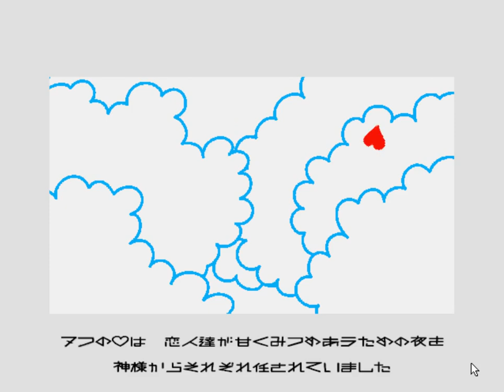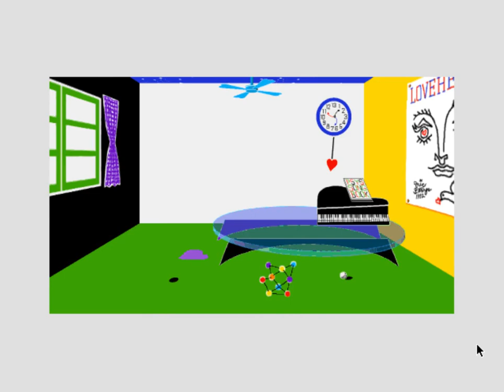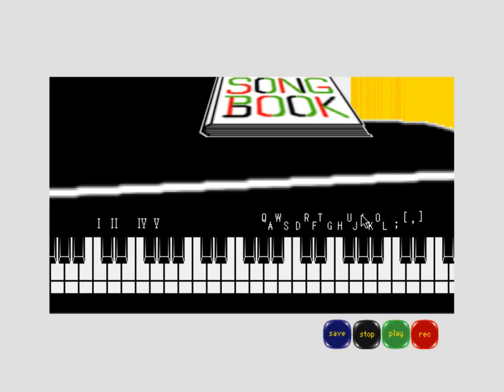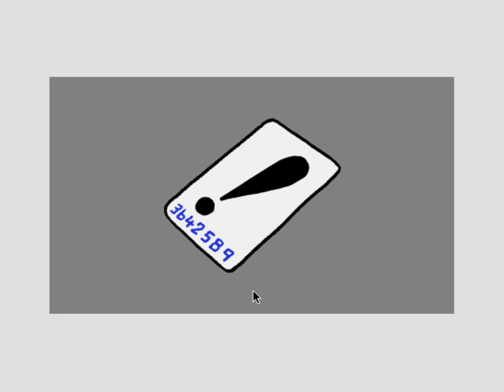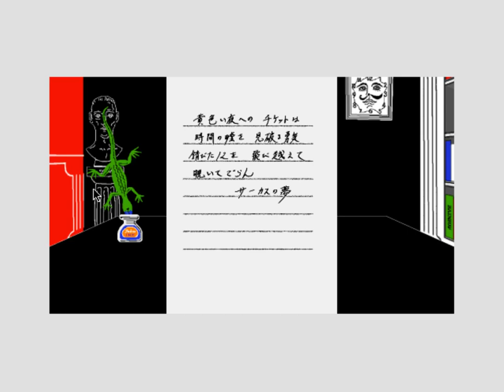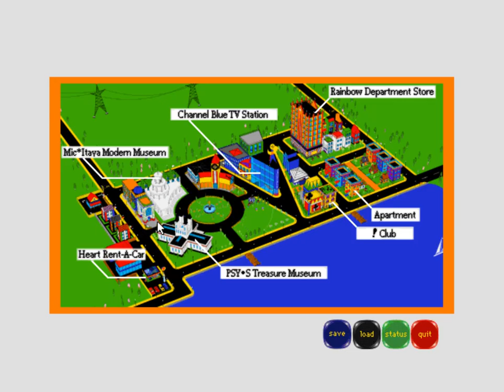The Seven Colors: Legend of PSY・S City (Masaya Matsuura) - Gameplay Part 1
"The extremely rare (Multimedia Grand Prix-winning) first game by Masaya Matsuura (best known for PaRappa the Rapper) is a Macintosh-only first-person point-and-click adventure. It came out on April 23, 1993 - five days before the release of The 7th Guest and five months before Myst's release. (It was even shown at an exhibition in 1992, a year before Journeyman Project.) The game's interface is all in English, but all dialogue is written in Japanese. This CD-ROM is an adventure game software designed based on the world of the pop music group PSY•S, and can be enjoyed by the people of all generations. Enjoy the adventurous heart-searching journey in PSY•S City full of poetry, graphic and music.

This story starts in the heaven city up above PSY•S City. Residents of the heaven city are the angels who are sent to guard the earth. One day, a hasty angel, so inadvertently dropped the important Seven Hearts the govern the night. One of the seven, the Purple Heart has accidentally fallen into your hands. At the appeal of the Purple Heart, you have so kindly decided to go on an adventurous journey to seek for the rest of the lost hearts in order to retrieve the night in PSY•S city. However, getting all the hearts back is not good enough to bring back the night to the city. You have to put all the collected hearts in the mailbox that connects PSY•S City and the heaven city and return them to the angels. But where is the mailbox? In the course of the journey, you will find it. A touching last scene is waiting for you who have safely accomplished the task."

I couldn't find anything about this game on YouTube aside from a single track from the CD-ROM, so I figured I'd upload some gameplay to show what it's like. I don't speak any Japanese, so I'm practically playing through the game blind. Depending on how much progress I can make with the game, I will upload additional episodes to show more of this interesting game.  My goal is to be able to complete it, but due to my limited understanding of Japanese, it may be difficult.

In this episode, I acquire the first two hearts.

A full English translation is in the works and nearing release for 2018.